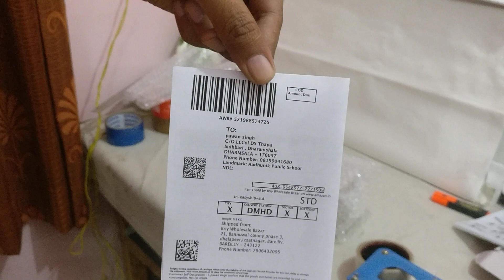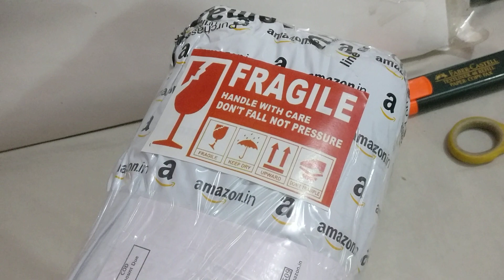Order packing - Amazon